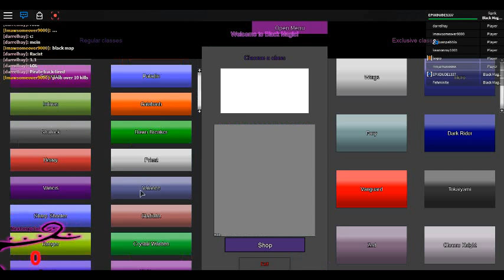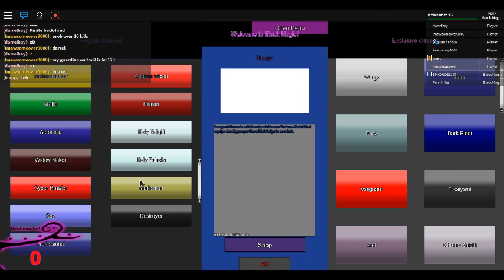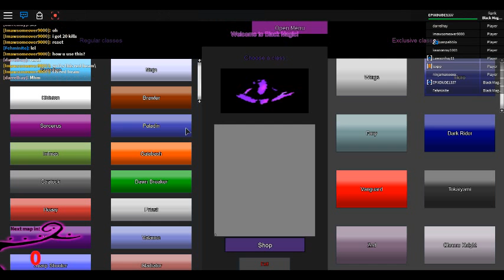Playing Black Magic - ROBLOX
And of course my name doesn't match my other one (I'm using it here!).

Also sorry because the video is laggy...